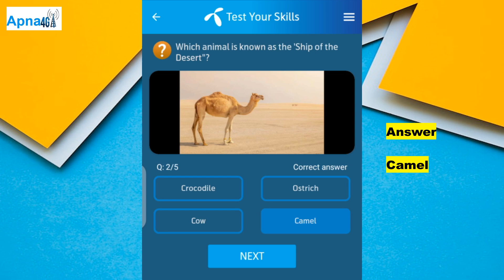19 July 2024 Telenor Answers - My Telenor Test Your Skills Today Answers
Here are the correct answers to Telenor Today Quiz 19 July 2024.

Telenor Answers,
Telenor Quiz,
Telenor Quiz Today 19 July,
Telenor Quiz Today 19 July 2024,
My Telenor App Answer Today 19 July 2024,